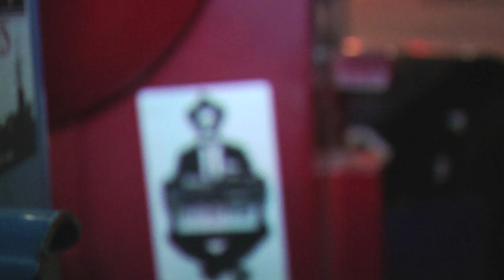Tommy Drix | FunkYou | Shot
@TommyDrix | "FunkYou" | Off Debut Project
Directed by : @KillingItDopely | Produced by : @TommyDrix
Follow My Team : @Martian_Nation |